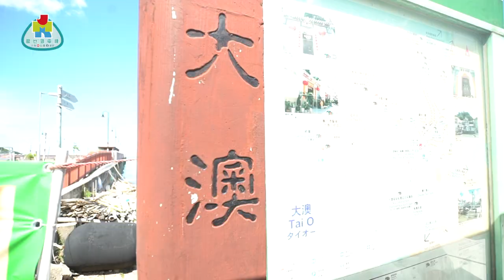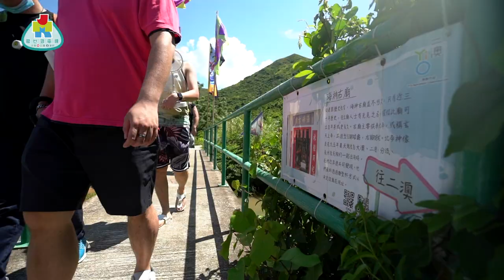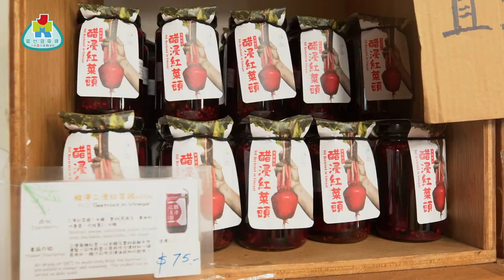【勁優遊】大澳背後有個二澳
今集我哋去到好多人去大澳...後邊嘅二澳！二澳除咗係一個好好嘅郊遊地方之外，佢仲有一個農場 二澳農作社，你仲可以約時間去體檢耕種添，大家一齊跟我地主持Seese體驗一下啦！

做乜勁全新購物平台： 勁買嘢 BUY YEAH KING
一齊上勁買嘢官網/Facebook瘋搶最盡優惠！
繼續支持 JMKTV 做乜勁電視
係我地做好節目同推廣優惠嘅原動力，
請熱烈讚好及分享！